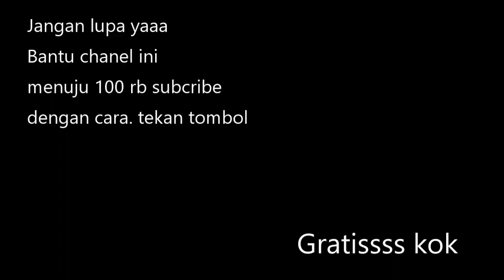Hubungan suami istri saat hamil.. ini caranya..